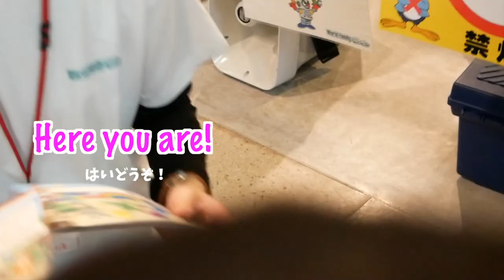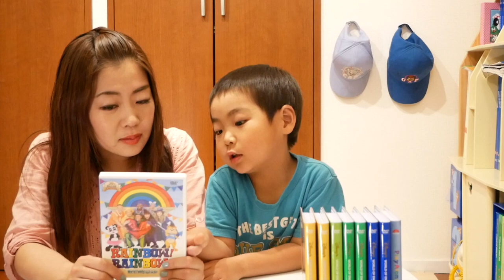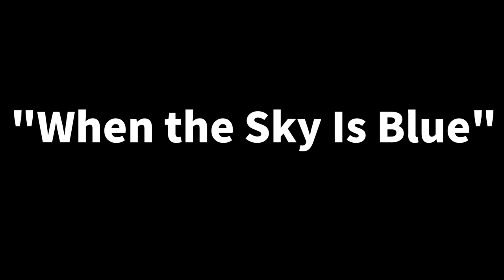イベントDVDは買う価値あり!?イングリッシュ・カーニバル "RAINBOW! RAINBOW!" #124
毎年新しいテーマで開催されるイングリッシュ・カーニバル！2017年度の"RAIMBOW! RAINBOW!"に行ってきました。ネイティブの先生と触れ合い、CAPにサインをもらう貴重な場のはずが、今回は残念ながらサインを貰えず...。それでも、一緒に写真を撮ってもらうことができました！DVDを購入して、家でも存分に楽しみました♪